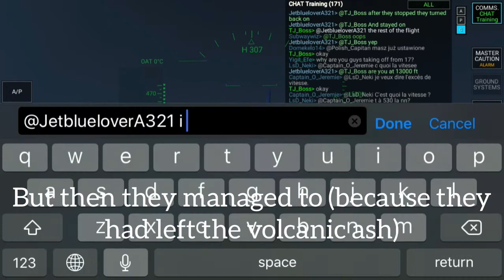British airways flight 9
Game Played: RFS(real flight simulator)      Musician: Jef